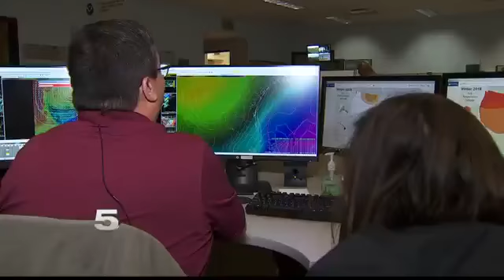Meteorologists Explain Effects of El Nino Phenomenon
A meteorologist with the National Weather Service explains once the Jet stream dips down, it typically allows for a colder and wetter winter.